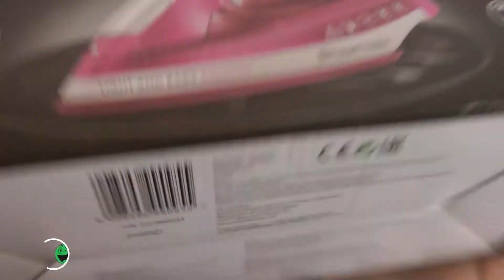Распаковка RUSSELL HOBBS 25760-56